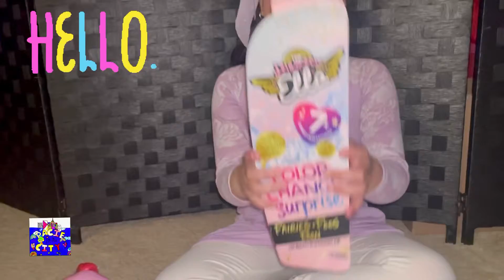PacieInTheCity unboxing Dream Ella Color Change Doll